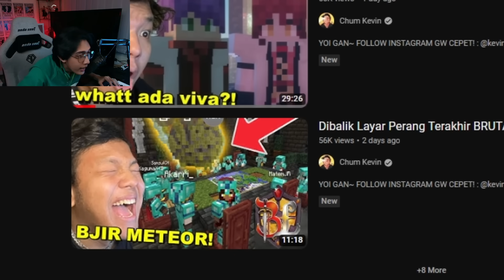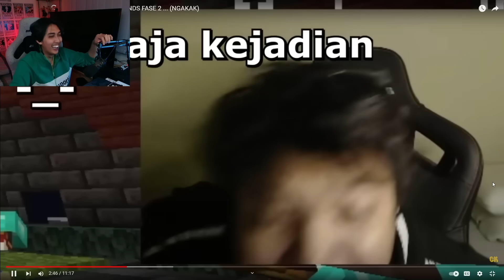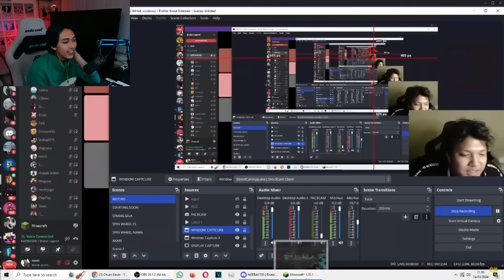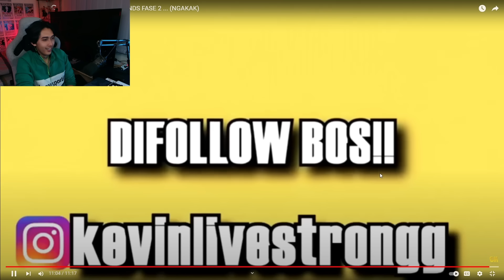Kelakuan ALIANSI Kalo Record BRUTAL LEGENDS! GB*K SEMUA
👑 Untuk Subscriber: Semua yang ada di video ini hanya sebatas hiburan ya, jangan di anggap serius, HAVE FUN GUYS!